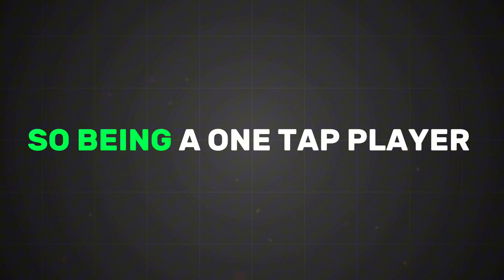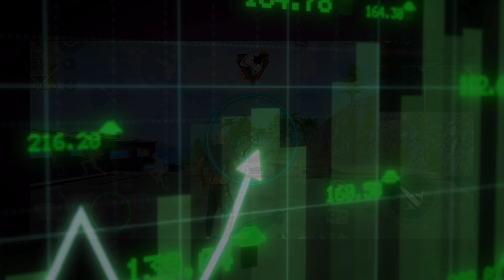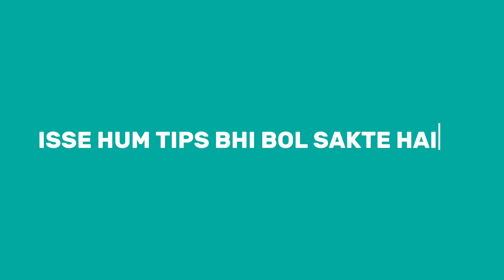5 One Tap Mistakes In Free Fire 2024 ! (YOU MUST AVOID) | One Tap Headshot Trick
5 One Tap Mistakes In Free Fire 2024 ! (YOU MUST AVOID) | One Tap Headshot Trick | Free Fire

Timestamps :-

00:00 YOU MUST AVOID
00:52 First Mistake
01:10 Second Mistake
01:24 Third Mistake
01:38 Fourth Mistake
01:51 DON'T SEE THIS
02:05 SUBSCRIBE !

Related questions:-

rotation drag tips and tricks
rotation drag in free fire handcam
rotation drag trick 2024
rotation drag 2.0
new rotation drag trick 2024
rotation drag kaise kare
how to do rotation drag in free fire
one tap headshot sensitivity
headshot trick free fire max
headshot trick free fire 2024
free fire mein headshot kaise maar sakte hain
one tap headshot trick 2024
free fire mein headshot kaise mare setting
free fire me headshot kaise mare
one tap headshot kaise lagaen
free fire mein headshot ki trick
free fire mein headshot ki setting
one tap headshot kaise sikhe
desert eagle headshot setting
desert eagle headshot trick short range
desert eagle headshot sensitivity
one tap headshot kaise maarte hain
m1887 headshot trick 2024
ump red number trick
ump gun red number headshot trick
ump only red number headshot trick
smg gun headshot trick only red numbers
smg gun headshot sensitivity
how to do one tap in free fire
how to do one tap with desert eagle
how to do one tap headshot trick in free fire max
free fire tips and tricks headshot